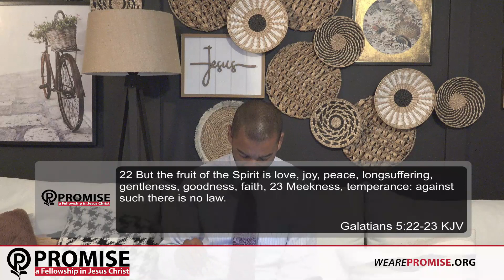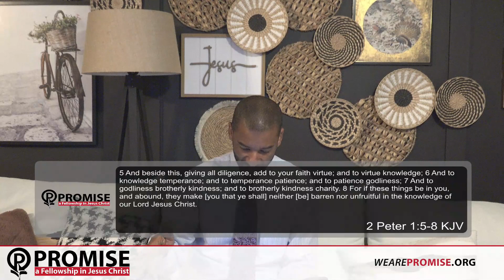Promise: Patience of Salvation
Patience is more about surrender than it is waiting. When we are impatient, we are likely to take matters into our own hands.